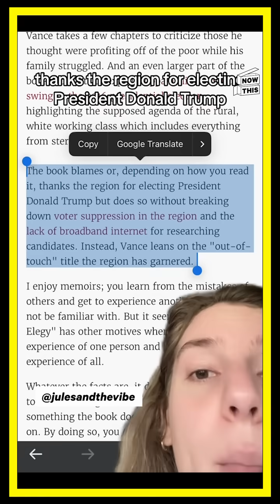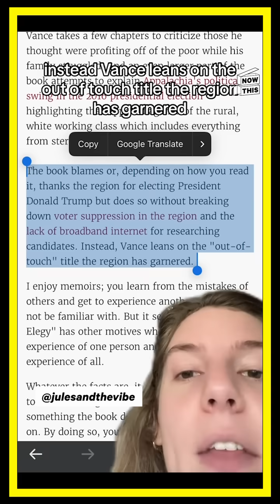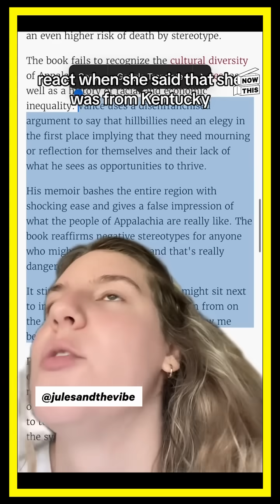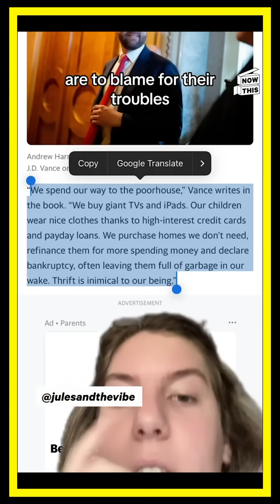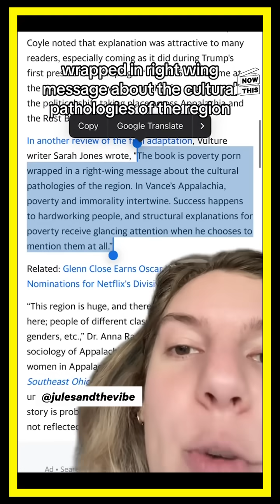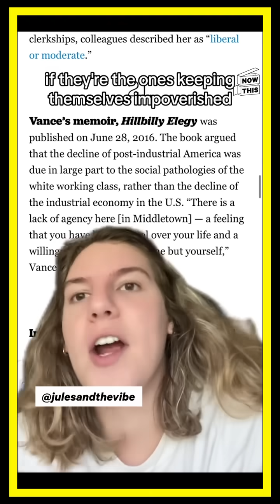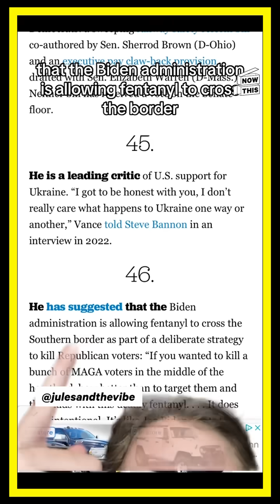TikToker Rips Into J.D. Vance's Appalachian Claims & 'Hillbilly Elegy'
Looks like J.D. Vance doesn’t have many friends in Appalachia 👀

(via julesandthevibe on Instagram)